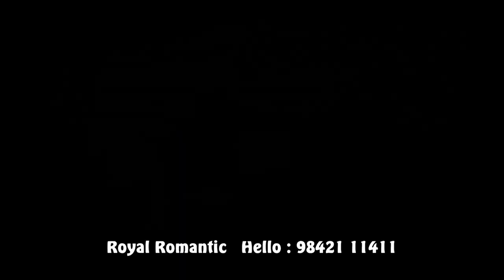TOP NEW BABY GIRL NAME / SHARVA RAKSAN MRS / / 9842111411 / R. SUDHAKARAN